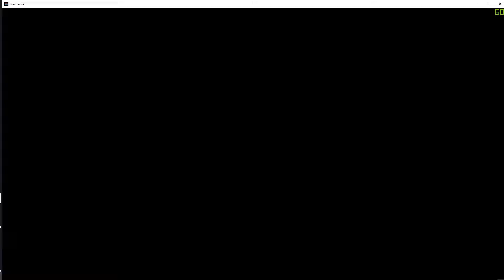BlackY - Beta (Camellia's "BlAst-Off" Remix) 93% SS 6 Miss 416.78pp | #199 | Expert+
Banger songe

Beat Saber & Stuff-
►HMD Used: Oculus Rift S

PC Specs:
►GPU: Nvidia Geforce RTX 2080 Super 8GB VRAM
►CPU: Intel Core i7-9700k 8 core 4.5Ghz
►RAM: XPG Gammix D10 16 GB DDR4 3000 MHz
►PSU: EVGA 700 BQ
►SSD: 480GB ADATA
►HDD 1: Seagate Barracuda 1TB
►HDD 2: Seagate Barracuda 2TB